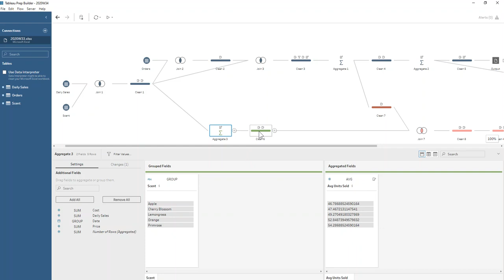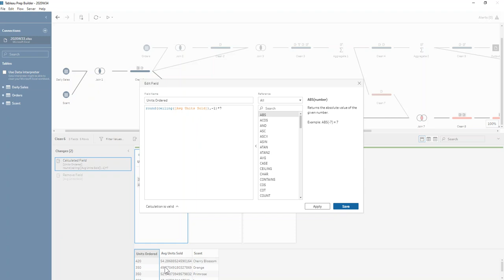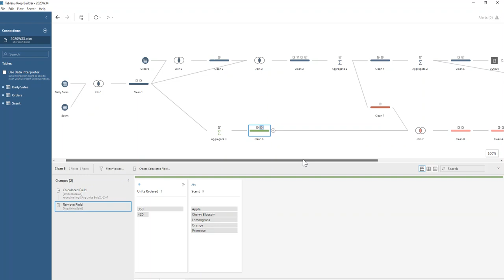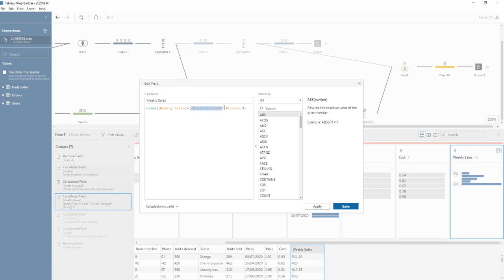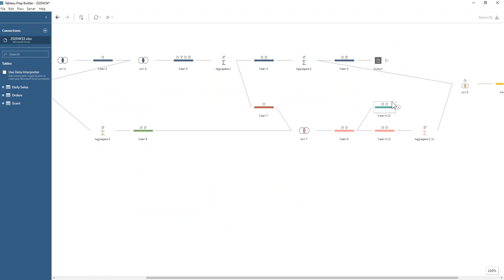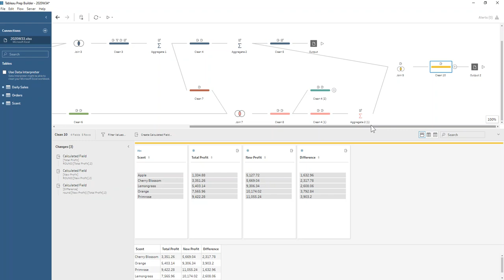Preppin' Data 2020: Week 34 - Inventory Profitability Analysis Part 2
As a continuation on from last week's challenge, we're looking into how much more profit could be mode if we challenge underlying assumptions.